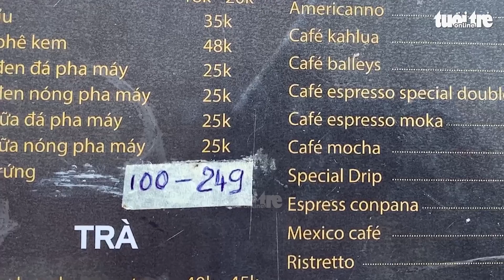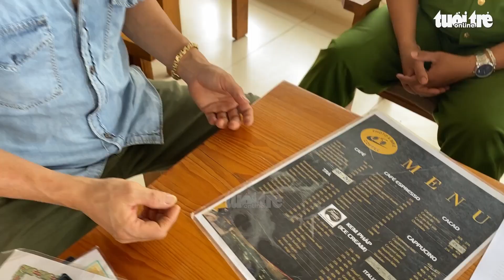Tính tiền ly cà phê 249.000 đồng, có bất thường?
Mạng xã hội lan truyền hóa đơn tính tiền tại một quán cà phê ở TP. Bảo Lộc (tỉnh Lâm Đồng), ly cà phê có giá 249.000 đồng. Mức giá này có bất thường và khách hàng có bị chặt chém?